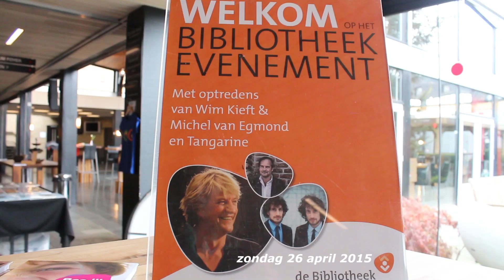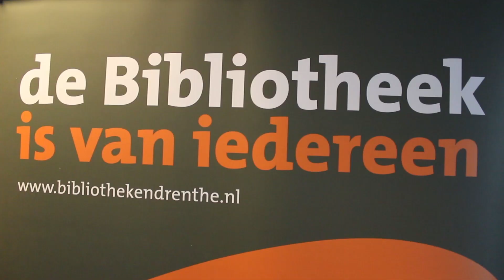Optreden Kieft en Tangarine voor bibliotheekleden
Zondagmiddag 26 april zijn zo’n 800 bibliotheekleden te gast bij een groot bibliotheekevenement in De Tamboer in Hoogeveen. Op het programma staan een interview met oud-voetballer Wim Kieft door zijn biograaf Michel van Egmond en een optreden van het inmiddels beroemde muzikale duo Tangarine.